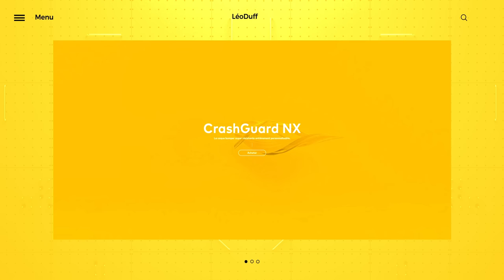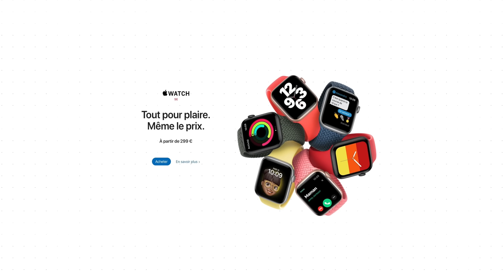Apple Watch : pourquoi vous allez finir par l’acheter ?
Quelque soit votre avis sur l’Apple Watch, vous allez finir par l’acheter.
Je vous explique pourquoi.

Musiques :
« Cornelia - Instrumental Version » by Luwaks
« Dawn Drift » by Doug Kaufman

Léo Duff.